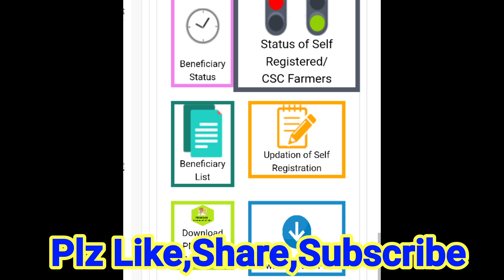PM Kisan Sammam Nidhi Yojana|Login Harsha|Telugu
2.LIKE✓

3.COMMENT✓

4.SHARE✓

How to check pm kisan 6th installment list in mobile,